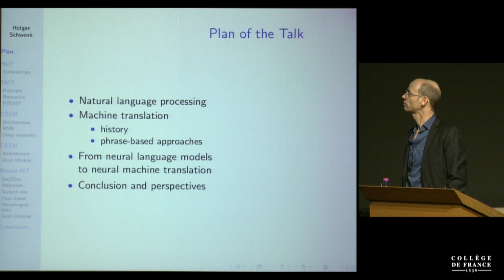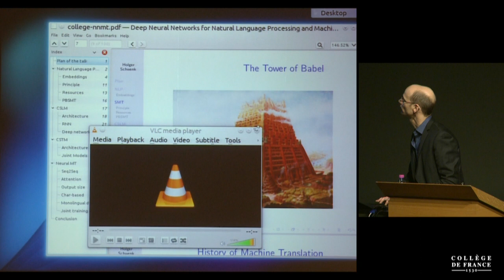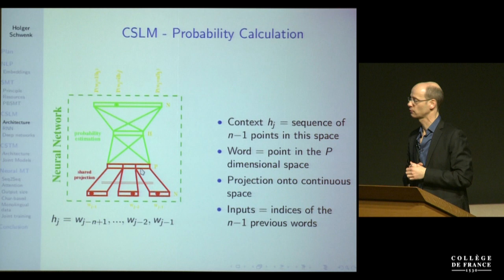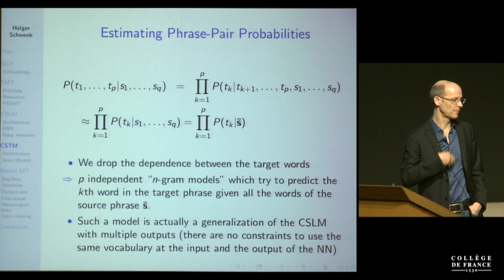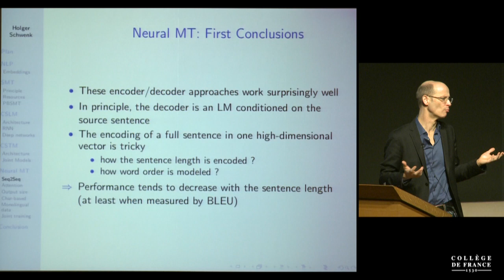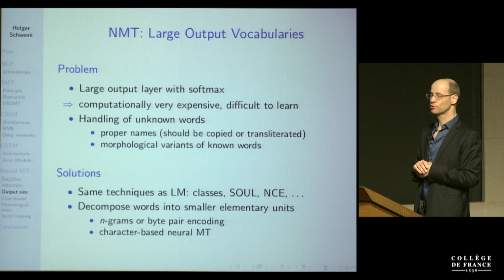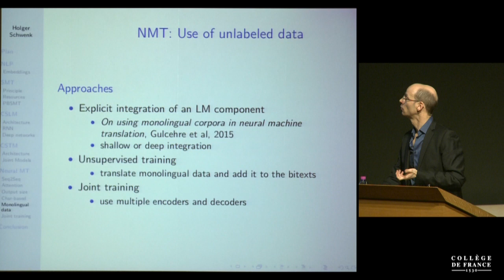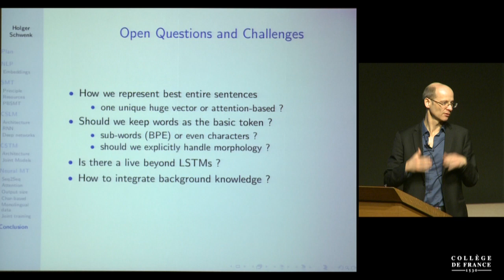L'apprentissage profond : théorie et pratique (5) - Yann LeCun (2015-2016)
Enseignement 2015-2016 : L'apprentissage profond : théorie et pratique
Séminaire du vendredi 1 avril 2016 : Traduction et traitement de la langue naturelle

Intervenant(s) : Holger Schwenk, FAIR – Paris

Professeur : Yann LeCun